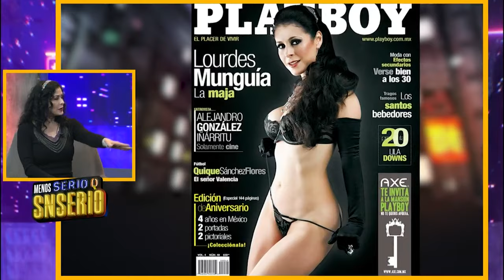¿Cómo llegó a posar Lourdes Munguía en Playboy? | Menos Serio Q SNSerio